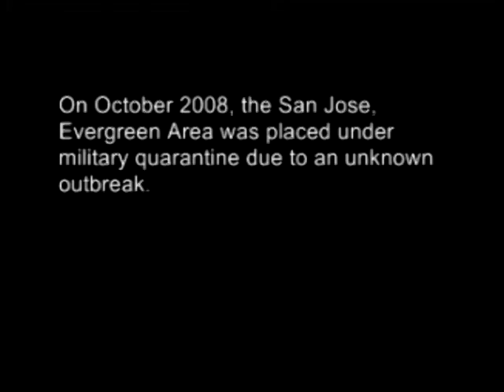Containment: Trailer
San Jose, Evergreen Area is placed under military quarantine. This is just the trailer...